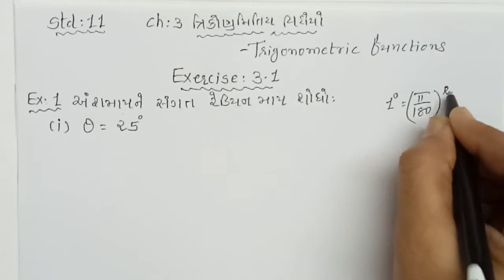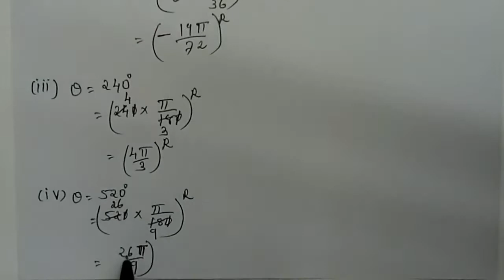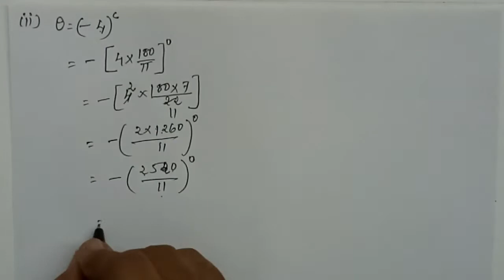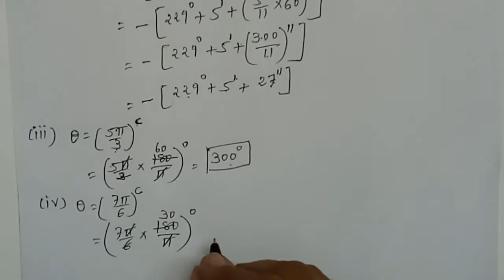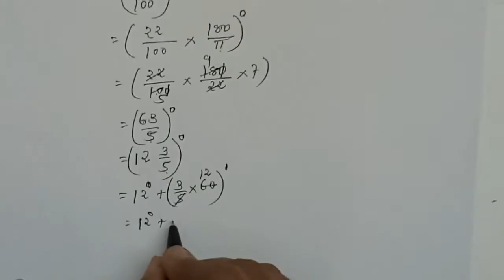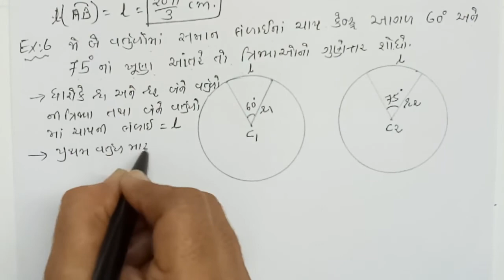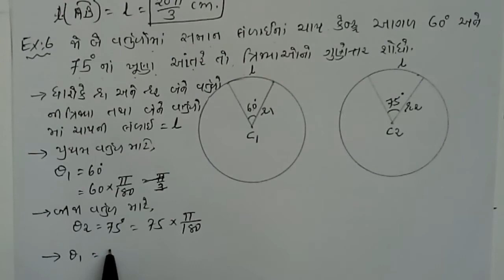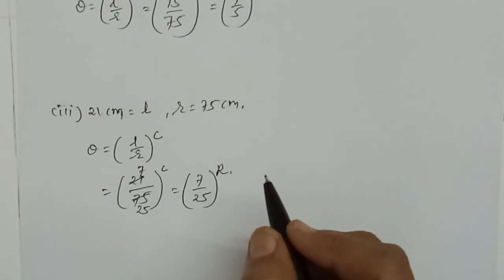STD-11 Ch-3. exe 3.1 (Full)